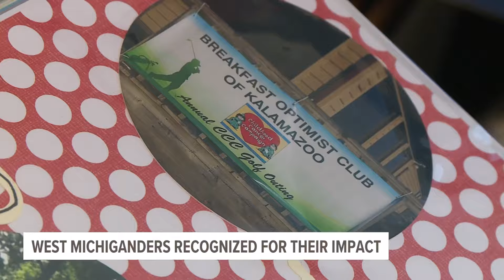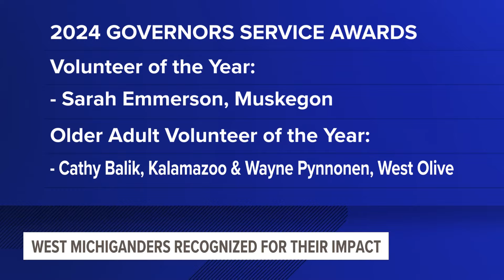Governor Whitmer to give out 2024 Governors Service Awards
Some of the awards are even slated to go to people from West Michigan